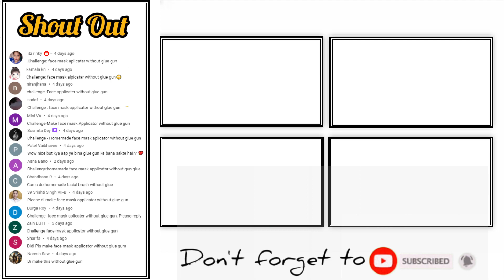How to make face mask applicator without hot glue||homemade makeup brush||sajal malik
𝗛𝗲𝘆 𝗕𝗲𝗮𝘂𝘁𝗶𝗳𝘂𝗹!
If you like my work or you try it. I'd love to hear from you. Please, if possible let me know how was your experience with it, I'd appreciate very much. Thank you!

⚠️𝗪𝗮𝗿𝗻𝗶𝗻𝗴:
I love you my YouTube family😘